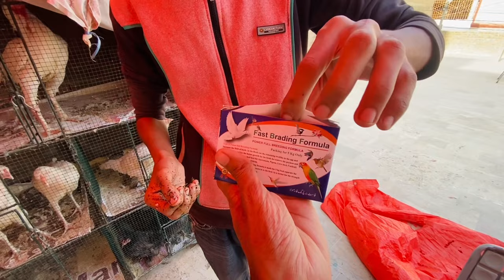Kya Lotino Birds Ne Andy De Diye 😍 My Mini Bird Setup Update 🥰 Pets Vlog 💖